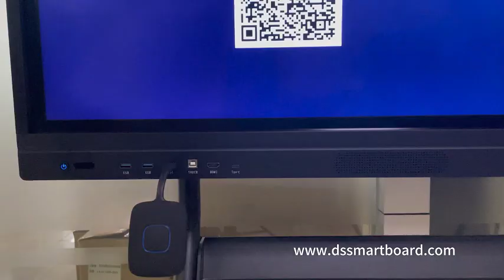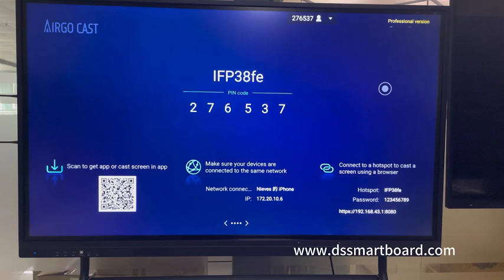How to wireless mirror a device to interactive panel?-D12 wireless screen mirroring introduction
Do you have a idea about how to project laptop, tablets and mobile phones to the interactive panels?

In this vieo we will show you step-by-step.
Having a problem to mirror iPhone or Macbook to the interactive panels?